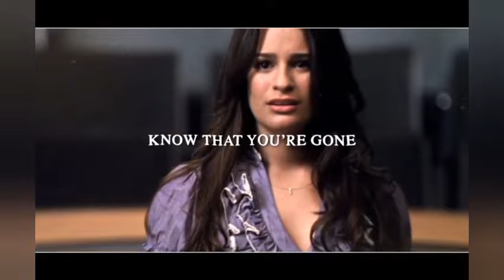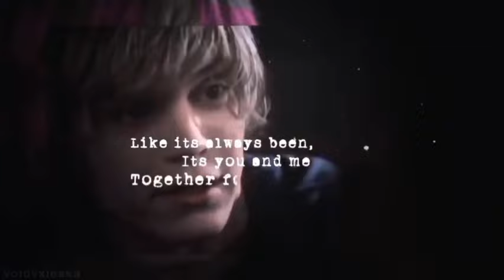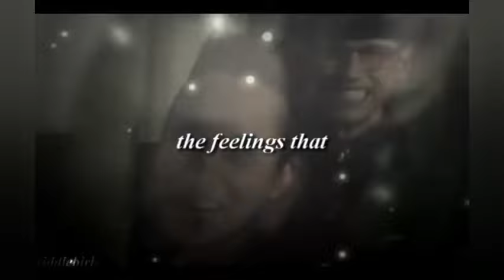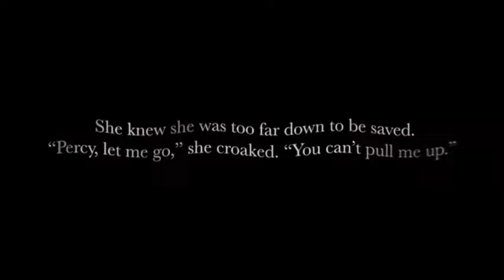Ship edits that warm my heart part 2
1 | 0:00 Millie Bobby Brown + Finn Wolfhard

2 | 0:39 Betty + Archie - Riverdale

3 | 1:39 Marinette + Cat Noir - Miraculous

4 | 2:23 Lucifer + Chloe - Lucifer

5 | 3:04 Merlin + Arthur - Merlin

6 | 3:50 Jessie + Rachel - Glee

7 | 4:39 Clarke + Lexa - The 100

8 | 5:25 Noora + William - Skam (Norway)

9 | 5:51 Luke + Reggie - Julie and The Phantoms

10 | 6:35 Bryce + Juli - Flipped

11 | 7:06 Theo + Liam - Teen Wolf

12 | 7:59 Tate + Violet - American Horror Story

13 | 8:27 Jesse + Wally - The Flash

14 | 8:44 Finn + Rachel - Glee

15 | 9:13 Alex + Michael - Roswell, New Mexico

16 | 9:49 Harry + Sam - The Thing About Harry

17 | 10:38 Bella + Jacob - Twilight

18 | 11:12 Cody Christian + Dylan Sprayberry

19 | 11:36 Julie + Luke - Julie and The Phantoms

20 | 12:20 Draco + Harry - Harry Potter

21 | 13:00 Glenn + Maggie - The Walking Dead

22 | 13:31 Lola Flanery + Dylan Kingwell

23 | 13:56 Alex + Jo - Grey's Anatomy

24 | 14:34 Victor + Benji - Love, Victor

25 | 14:55 Nadia + Guzman - Elite

26 | 15:55 Sam + Mercedes - Glee

27 | 16:19 Caitlin + Barry - The Flash

28 | 16:36 Sam + Miguel - Cobra Kai

29 | 17:07 Poe + Finn - Star Wars

30 | 17:58 Hermione + Ron - Harry Potter

31 | 18:48 Harry + Allie - The Society

32 | 19:32 Jude + Conner - The Fosters

33 | 20:04 Zach + Alex - 13 Reasons Why

34 | 20:26 Edward + Oswald - Gotham

35 | 21:10 Marinette + Luka/Marinette + Cat Noir - Miraculous

36 | 21:38 Ellie + Aster - The Half of It

37 | 22:01 Nancy + Jonathan - Stranger Things

38 | 22:40 Minho + Newt - The Maze Runner

39 | 23:06 Andi + Amber - Andi Mack

40 | 23:47 Ben + Beverly - It chapter 1 & 2

41 | 24:17 Rey + Kylo/Ben - Star Wars

42 | 24:40 Santana + Brittany - Glee

43 | 25:08 Steve + Billy - Stranger Things

44 | 25:22 Percy + Annabeth - Percy Jackson

45 | 26:01 Bruce + Selina - Gotham

46 | 26:23 Damon + Elena - The Vampire Diaries

47 | 27:00 Sabrina + Nick - Chilling Adventures of Sabrina

48 | 27:31 James + Lily - Harry Potter